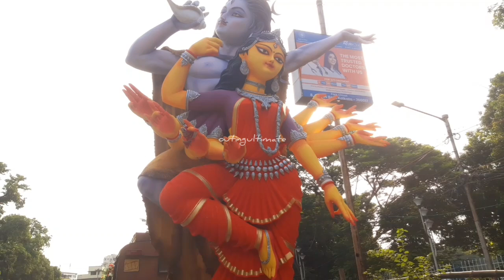পার্ক সার্কাস ময়দান প্রতিমা || হাজরা পার্ক প্রতিমা দর্শন || পরিমল পাল স্টুডিও || Durga Puja 2024